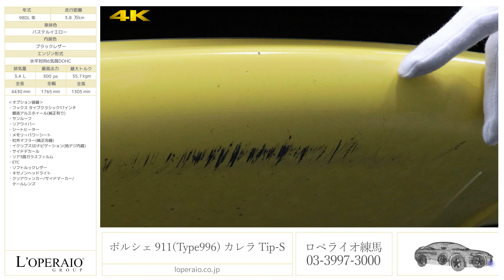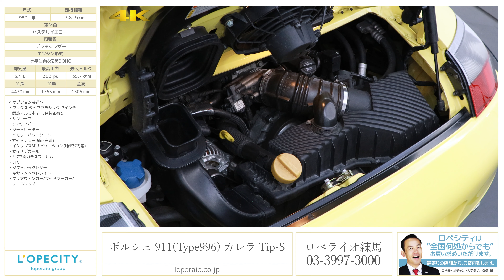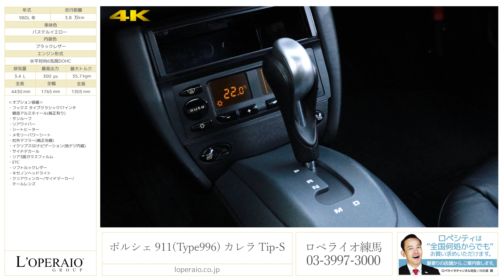ポルシェ 911(Type996) カレラ Tip-S 1998年式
パステルイエロー/ブラックレザー、サンルーフ、5AT（ティップトロニックS）、左ハンドル、ディーラー車【車検令和3年12月迄】

正規ディーラー車ポルシェ996カレラが入庫致しました！クラシック鍛造アルミとサイドデカール、ボディカラーが映えるお洒落仕様！サンルーフやシートヒーターなどのオプション装備もとても充実！996型から水冷エンジンとなり生粋のスポーツカーメーカーであるポルシェが快適性にも着目して造ったお車でございます。走行距離38,000kmと非常に低走行且つオプション装備が豊富な1台です。新車当時1000万円オーバーでしたがお手頃価格となった911を是非！

・フックス タイプクラシック17インチ鍛造アルミホイール(純正有り)
・リアワイパー
・シートヒーター
・メモリーパワーシート
・社外マフラー(純正完備)
・イクリプスSDナビゲーション（地デジ内蔵）
・サイドデカール
・リア3面ガラスフィルム
・ETC

‹主要装備›
4エアバッグ、前席シートベルトプリテンショナー＆フォースリミッター、サイドインパクトバー、レザーステアリング、レザーシフトノブ、ステアリングテレスコピック機構、分割可倒式リアシート、フルオートエアコン、フロント＆リアフォグランプ、電動式リアスポイラー、ABS、イモビライザー、キーレス

‹主要諸元›
3.4L 水平対向6気筒DOHC、300ps/35.7kgm、全長×全幅×全高mm 4430×1765×1305mm